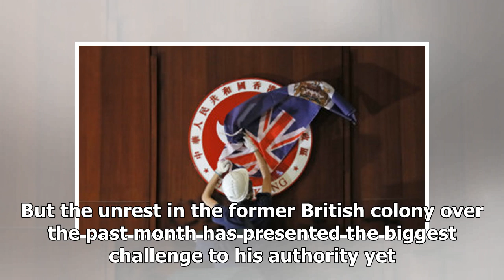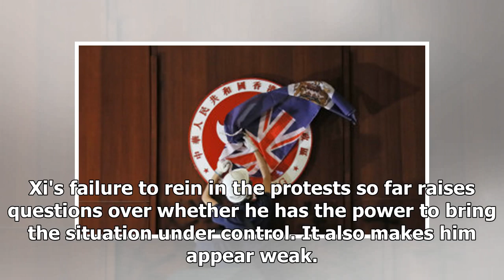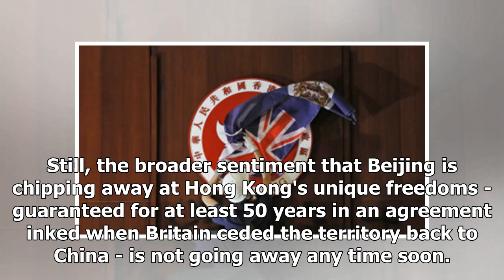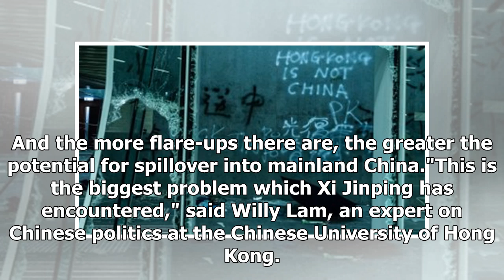Xi walks political tightrope as mass protests put his power in doubt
Hong Kong: Xi Jinping has spent years painting himself as a supernationalist strongman pledging to bring places like Hong Kong and Taiwan back into the fold. But the unrest in the former British colony over the past month has presented the biggest challenge to his authority yet. Chinese President Xi...